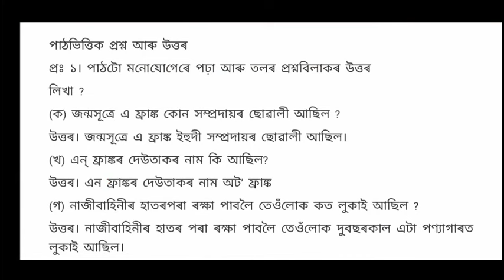class 8 assamese chapter 3 question answer | class 8 assamese lesson 3 question answer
class 8 Assamese chapter 3 question answer class 8 assamese chapter 3 question answer in assamese class 9 assamese chapter 3 all question answer class 8 Assamese class 8 assamese chapter 3 question answer 2021